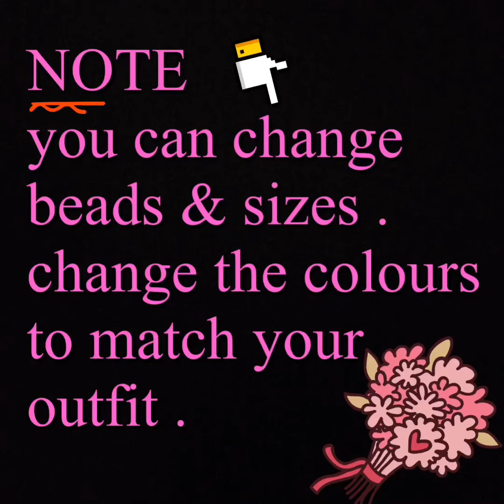Flat spiral beaded necklace tutorial/Flat rope making/Flat beaded necklace or bracelet making.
in this video ,iam showing pretty flat spiral rope necklace  easy making .simple method

earrings tutorial link : your choice

materials ;
pearl : 8mm ( 50 )
rondelle : 4x6 ( 49 )
seed beads : 10/0
( for 16 inch rope necklace )
back chain of your choice
2jump rings 4mm or 5mm